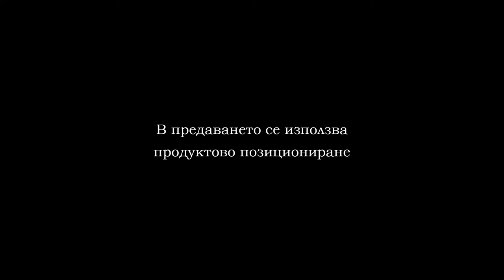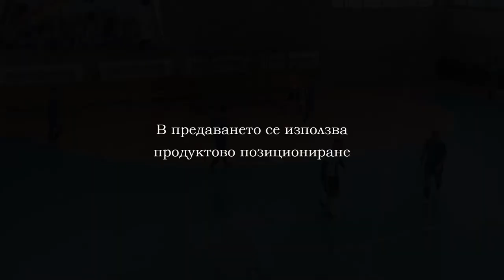22 12 2019 FUTZAL UNSS VARNA CITY PART 2